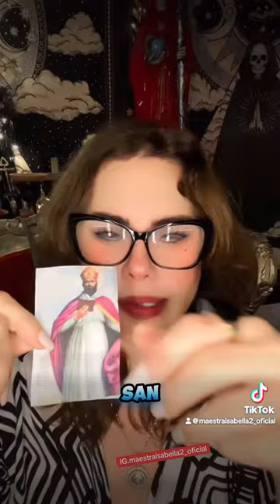Tráelo de inmediato con este ritual con sal cipriano